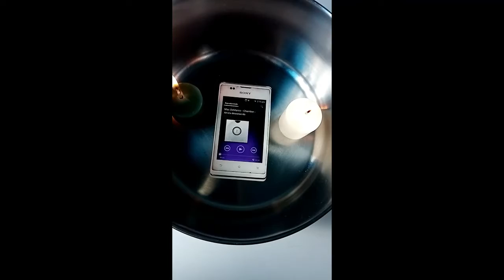El sonido no se produce en el vacío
Experimento de la clase "Grabación de Audio"